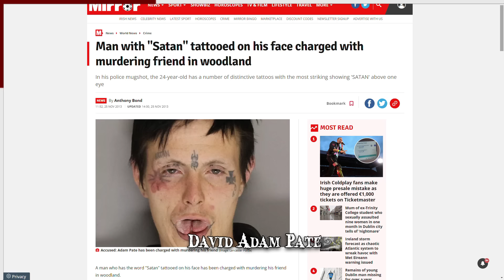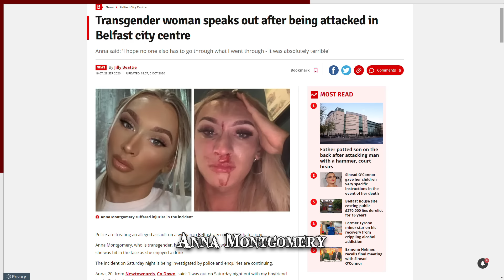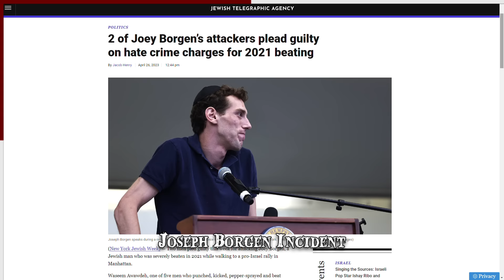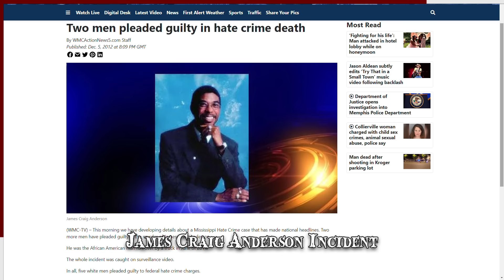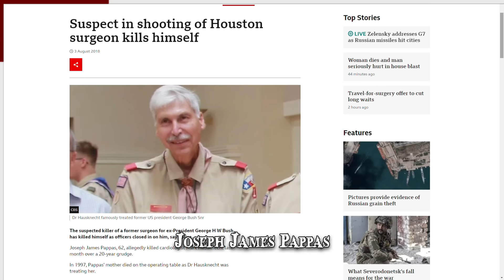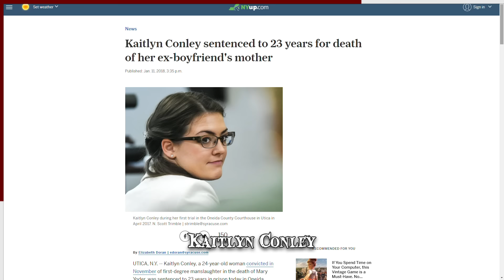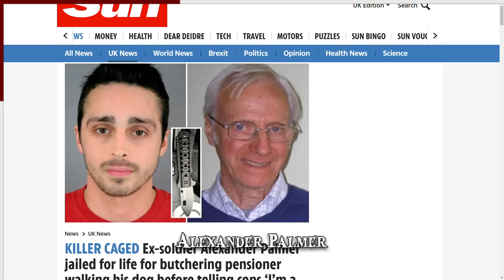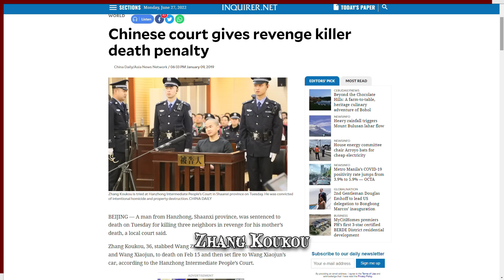7 Haters Who Got What They Had Coming